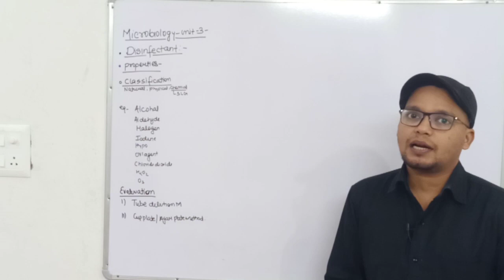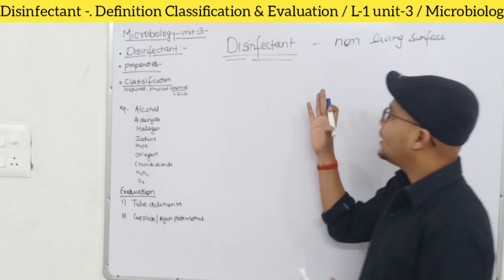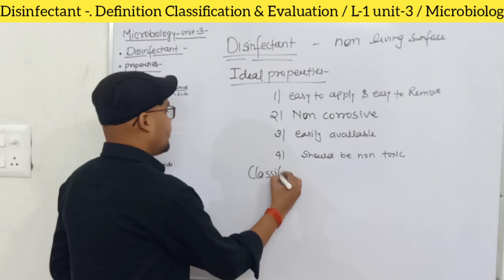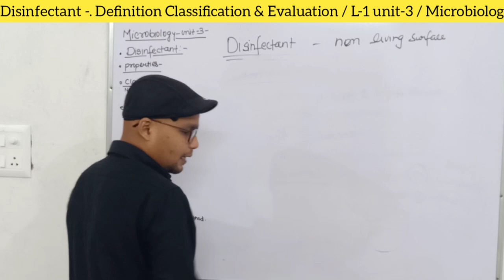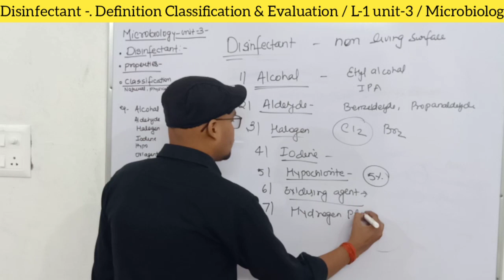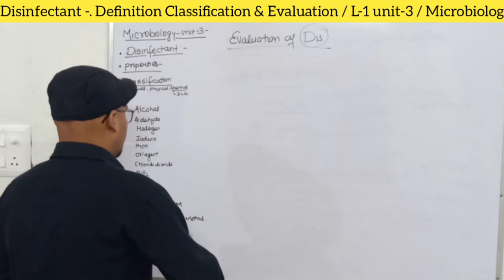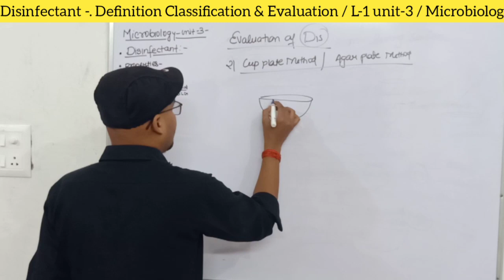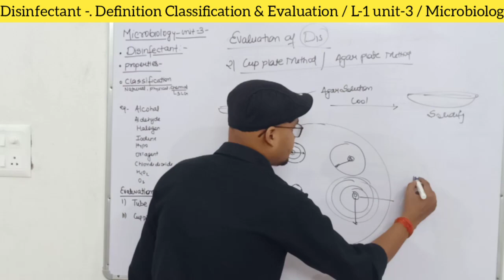Disinfectant - Types & Evaluation | Tube Dilution , Cup Plate Method | L-1 Unit-3 Microbiology 3rd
Disinfectant - Types & Evaluation | Tube Dilution , Cup Plate Method | L-1 Unit-3 Microbiology 3rd Number =